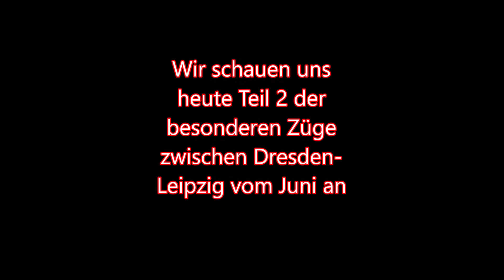Besondere Züge zwischen Dresden-Leipzig im Juni Teil 2/2 #4/Kevins Tagebuch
In diesem Video zeige ich euch besondere Züge auf der Strecke Dresden-Leipzig

Loks: 232 601
           118 552
           266 015